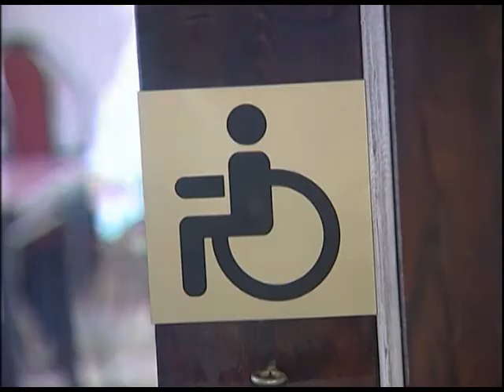Сочи встречает людей с ограниченными возможностями со всей страны. Новости 24 Сочи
Торжественное открытие фестиваля культуры и спорта прошло в курортном городке Адлера. В течение 10 дней, участники «Пара Арта» будут соревноваться на спортивных объекта. Для них подготовлена и большая культурная программа.
Сочи. Новости.
Телеканал Эфкате.